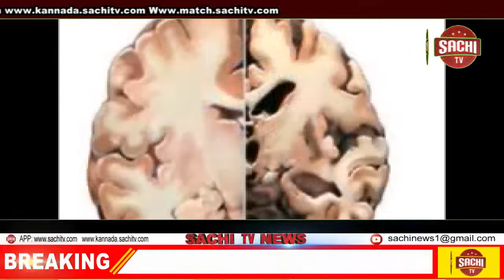ಸಮುದ್ರದಲ್ಲಿ ತೇಲಿ ಬಂದ ಸಿಲಿಂಡರ್ ಆಕಾರದ ಕಬ್ಬಿಣದ ವಸ್ತುವೊಂದು ಪತ್ತೆಯಾಗಿದೆ. ,sachi tv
ಶಿರೂರು ಗ್ರಾಮದ ಪಡಿಯಾರ ಹಿತ್ತಲು ಎಂಬಲ್ಲಿ ಸಮುದ್ರದಲ್ಲಿ ತೇಲಿ ಬಂದ ಸಿಲಿಂಡರ್ ಆಕಾರದ ಕಬ್ಬಿಣದ ವಸ್ತುವೊಂದು ಇಂದು ಬೆಳಗ್ಗೆ ಪತ್ತೆಯಾಗಿದೆ.

ಇದರಿಂದ ಕೆಲಕಾಲ ಸ್ಥಳದಲ್ಲಿ ಆತಂಕದ ವಾತಾವರಣ ನಿರ್ಮಾಣವಾಗಿದ್ದು, ಸ್ಥಳಕ್ಕೆ ಆಗಮಿಸಿದ ಕರಾವಳಿ ಕಾವಲು ಪಡೆಯ ಪೊಲೀಸರು ಪರಿಶೀಲನೆ ನಡೆಸಿ ದ್ದಾರೆ. ಇದು ನೌಕಾಪಡೆಗೆ ಸಂಬಂಧಿಸಿದ ವಸ್ತು ಎಂಬುದು ಮೇಲ್ನೋಟಕ್ಕೆ ಕಂಡು ಬರುತ್ತಿದೆ ಎನ್ನಲಾಗಿದೆ.

‘ಸಮುದ್ರ ತೀರದಲ್ಲಿ ಪತ್ತೆಯಾಗಿರುವ ಸಿಲಿಂಡರ್ ಆಕಾರದ ಕಬ್ಬಿಣದ ವಾರಸುದಾರರಿಲ್ಲದ ವಸ್ತುವಿನ ಬಗ್ಗೆ ತಜ್ಞರ ಅಭಿಪ್ರಾಯ ಪಡೆಯುವ ನಿಟ್ಟಿ ನಲ್ಲಿ ನೌಕಾಪಡೆ ಹಾಗೂ ಕೋಸ್ಟ್‌ಗಾರ್ಡ್‌ಗೆ ಪತ್ರ ಬರೆಯಲಾಗಿದೆ. ತಜ್ಞರ ಅಭಿಪ್ರಾಯದಂತೆ ಮುಂದಿನ ಕ್ರಮ ಕೈಗೊಳ್ಳಲಾಗುವುದು’ ಎಂದು ಕರಾವಳಿ ಕಾವಲು ಪಡೆಯ ಡಿವೈಎಸ್ಪಿ ಪ್ರವೀಣ್ ನಾಯಕ್ ತಿಳಿಸಿದ್ದಾರೆ.